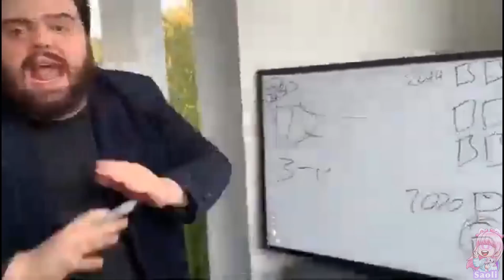🏊‍♀️😆Clases de Natación en Brookhaven😂🏊‍♀️/Roblox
Hola chicos y chicas bienvenidos a un nuevo video🐥

Visita TODO ROBLOX